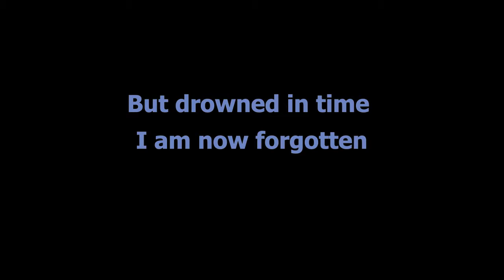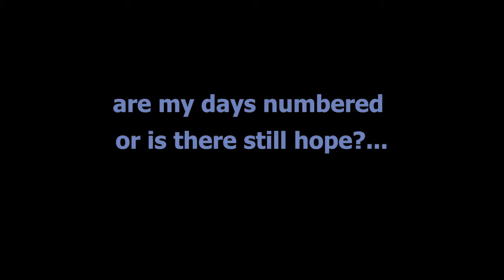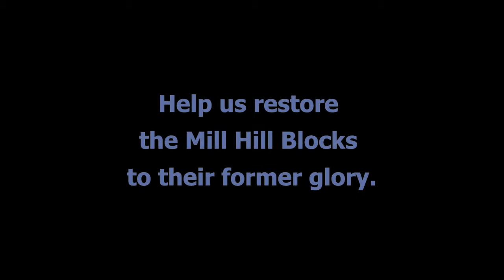Save Mill Hill Blocks of St Joseph's School Kuching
Calling all sons and daughters of St. Joseph's School.  Help us restore our Mill Hill Blocks, the oldest iconic buildings of St. Joseph's School. Contact the school on how you can help.

THE SCHOOL RALLY

Sons of St. Joseph’s a voice is resounding.
Promptly respond to your duty’s sweet call.
Answer you all for the trumpet is sounding.
Your mater’s proclaiming her watchword to all :

CHORUS :  Forward her children dear,
Ever with hearts sincere.
Render with joy to your mater her due;
All that is vile reject,
Heaven will e’er protect.
Sons of St. Joseph’s, valiant and true.

Prayer and labour your motto still bearing.
Forward with courage in ways that are just.
True to your standard be doing and daring.
As faithful Josephians in heaven you trust.